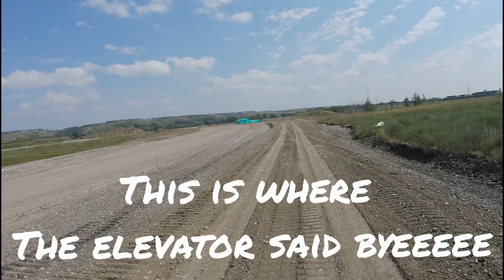F-22 Thunderbird Crash